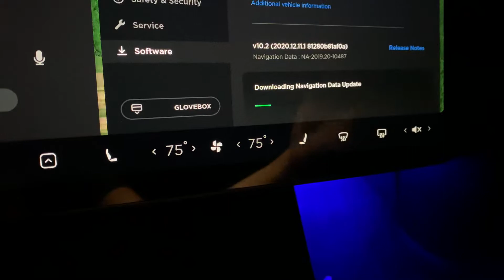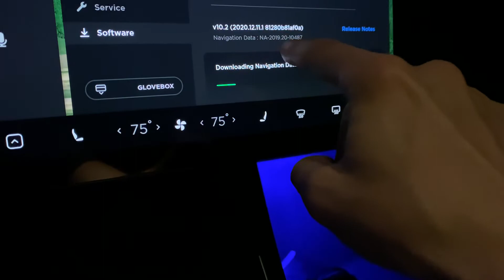Tesla Traffic Light and Stop Sign Control Greyed Out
If you just got one of the 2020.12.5 or higher firmware updates with “Traffic Light and Stop Sign Control” grayed out, make sure you have the latest Navigation/Map update.

I quickly walk though how you can check your navigation status and how you might be able to use the scroll wheel reboot to initiate the navigation download. As noted on the display, you have to be on WiFi to download navigation.